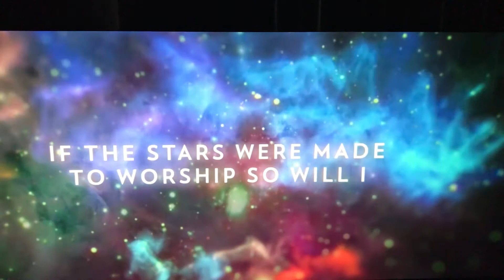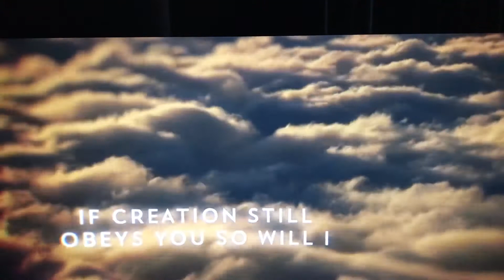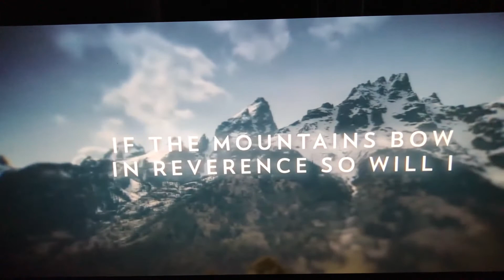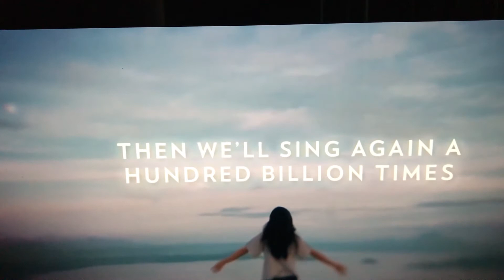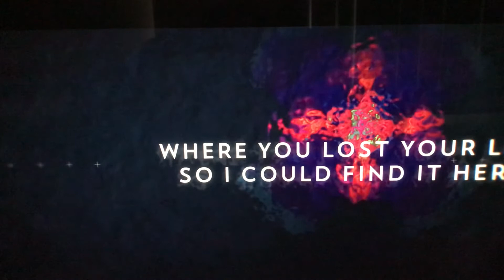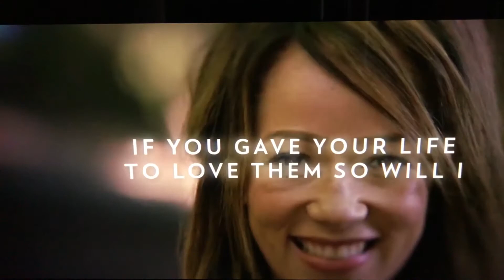FULL zoom worship service 1 3 21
We pray that you are blessed by today’s Word!  Here are 3 ways we’d love to hear from you: